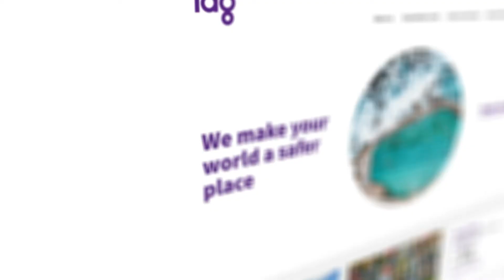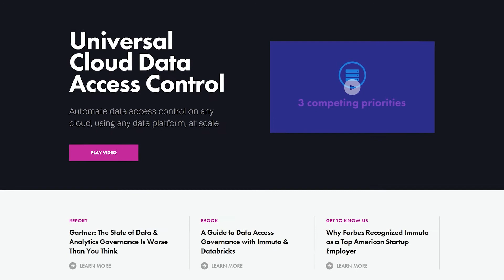How IAG Automates Data Governance | Immuta Customer Stories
Listen to our feature customer, Dave Abrahams, Executive GM of Data at IAG, talk about the benefits of Immuta's data governance solution.  Data is complex and overwhelming to handle as a manual process - learn how Immuta got a hold of IAG's data challenges by centralizing, securing and automating data access.  Read up on more Immuta customers